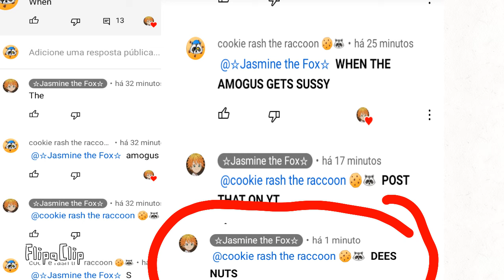JASMINE DA FOX CAUGHT IN 4K